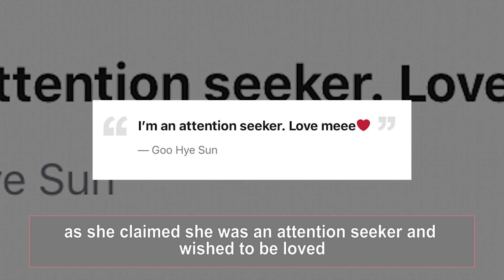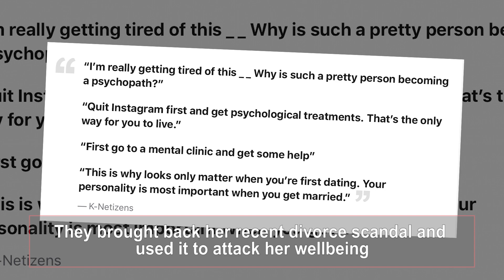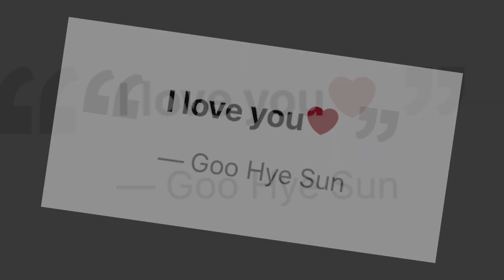Goo Hye Sun Updates Instagram Claiming She’s An “Attention Seeker” And Wants To Be Loved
Goo Hye Sun updated her Instagram with a new selfie and it’s caused quite a stir among netizens once again.